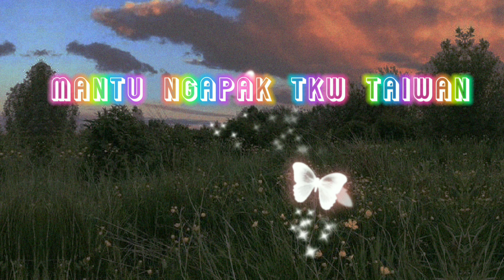PERSIAPAN MENJELANG IMLEK!,ART&MAJIKAN SIBUK BERSIH"RUMAH!MAJIKAN SAYA PERTAMA KALI MASUK VLOG AKU!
Persiapan Imlek pekerjaanku tkw taiwan batak jawa Suku Aku#

Assalamualaikum Teman"Ku?!
Apa kabar kalian semua?Semoga Sehat "iya Teman"Amin!

Video Saya kali ini Mau Menyambut Hari raya Imlek,jadi saya sama Majikan saya Kerja Bakti Buat Bersih"Rumah.
Selamat Menonton Iya Teman". !